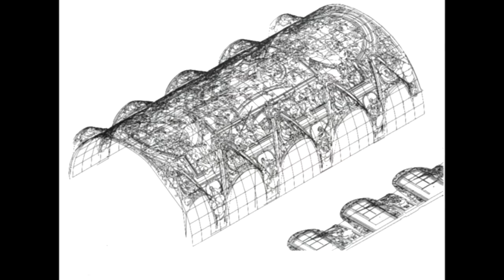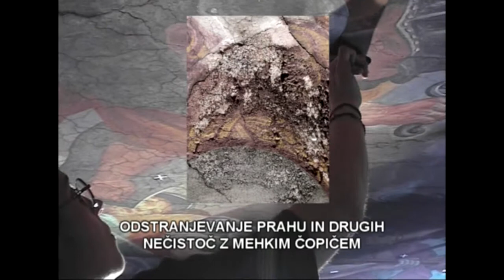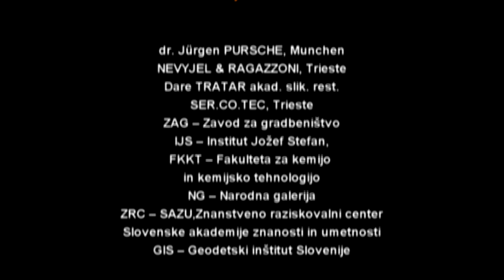quaglio ljubljana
Konservatorski restavratorski projekt obnove Quaglievih poslikav na oboku stolne cerkve sv. Nikolaja v Ljubljani 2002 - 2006
avtor video posnetka: Rado Zoubek
slovenska verzija